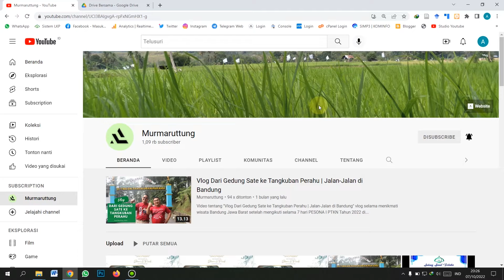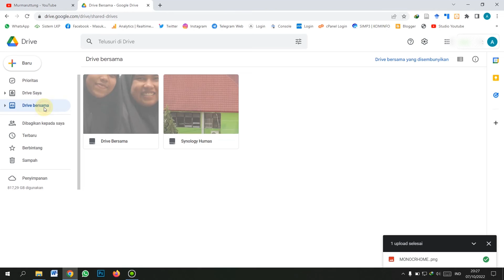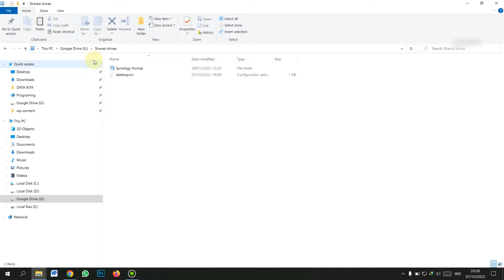Cara Menghapus Akses Anggota serta Menghapus File dan Folder Google Drive Bersama | Part 5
Video tentang Cara Menghapus Akses Anggota serta Menghapus File dan Folder Google Drive Bersama adalah tutorial penjelasan penggunaan google drive bersama pada google drive. Langkahnya dengan mengelola anggota dengan menambahkan anggota, atau menghapus aksesnya. Untuk menghapus folder bersama, maka file-file pada drive bersama harus dihapus, kemudian anggota harus dikeluarkan dulu. kemudian baru bisa dihapus folder tersebut baik melalui PC laptop atau melalui browser langsung.